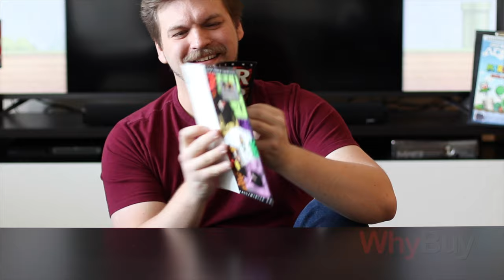Rewind the clock to Nintendo Game Boy - WhyBuy Trailer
While the strategy of the Game Boy made sense from a cost perspective (priced at $89.99 USD), the lack in innovation for the screen would invite a new Nintendo competitor to the market, the Sega Game Gear. Sega Game Gear offered something that Nintendo really couldn’t, a backlit screen with color!